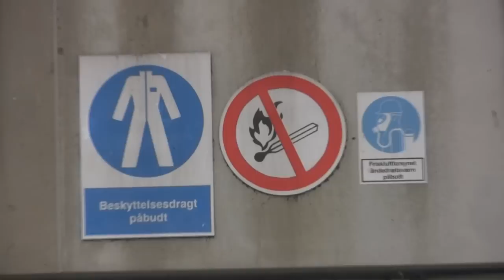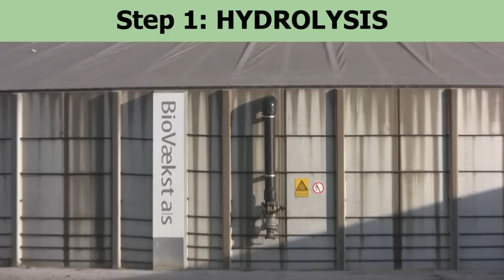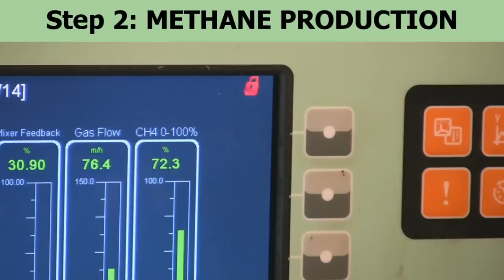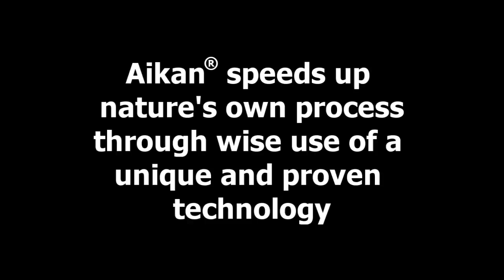Turn organic waste into valuable biogas and nutrient rich compost (HD)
Integrated Anaerobic Digestion (AD) and In-vessel Composting (IVC) - How to speed up Nature's own process through wise use of Aikan Technology from Solum Gruppen